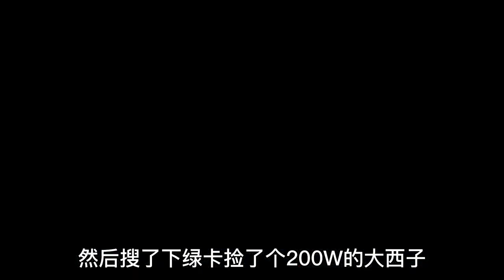逃离塔科夫 马在飞选手为粉丝闯荡实验室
祝您有有趣的娱​​乐时刻。

小组加入恋人社区逃离塔科夫:
    来源 ： 如风SN